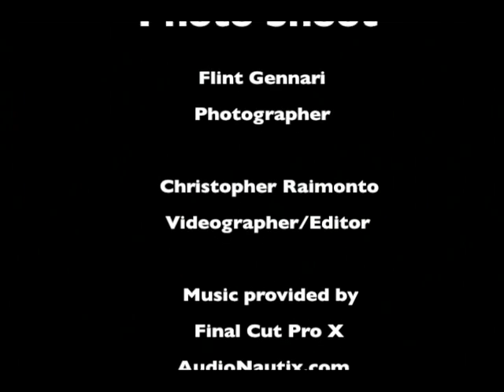Go Behind the Scenes at SIEDC's Cabinet Member Photo Shoot, produced by Fine Art Fotos & Videos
The Staten Island Economic Development Corp. (SIEDC) takes you behind the scenes of their latest photo shoot of the Cabinet Members with the help of Flint Gennari of Fine Art Fotos & Videos, who produced the video.